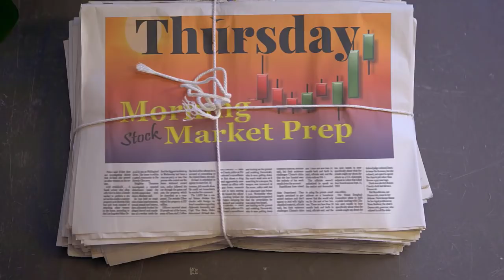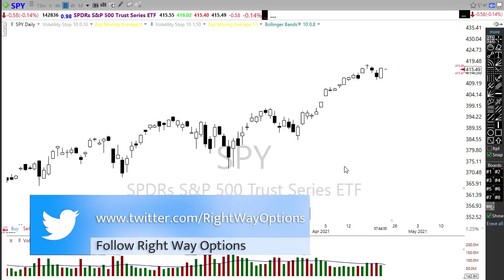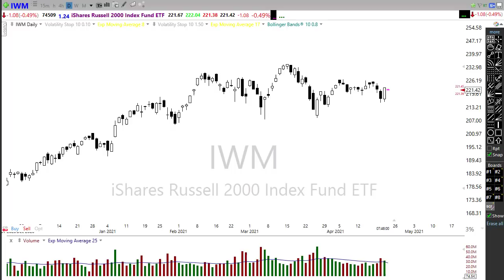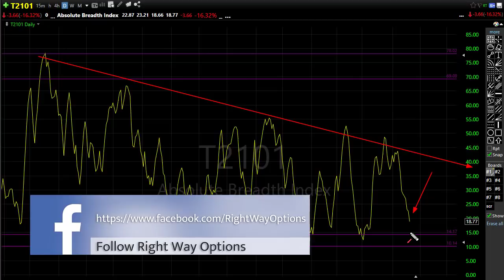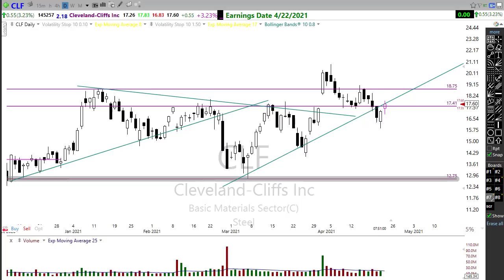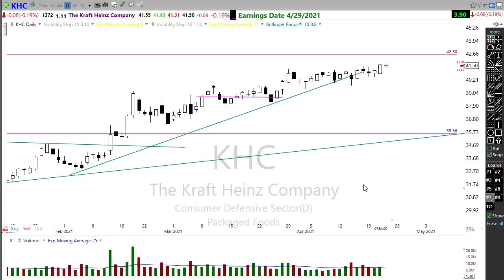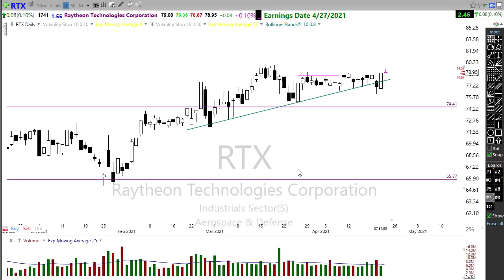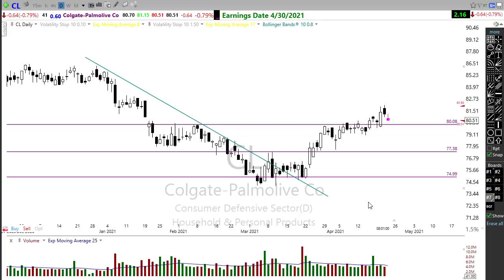Morning Market Prep | Stock & Options Trading | 4-22-21